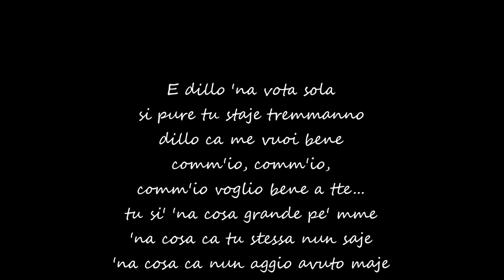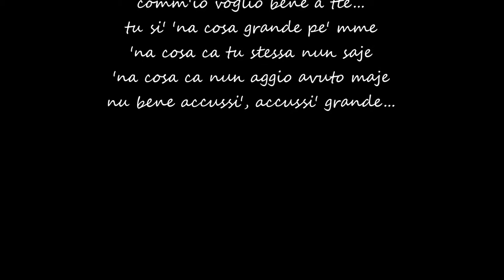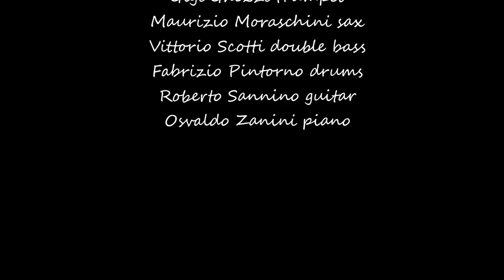Tu si na cosa grande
All jazz sextet Jazz Club Bergamo Live in Lovere june 2nd, 2012.
Gigi Ghezzi, Roberto Sannino, Maurizio Moraschini, Vittorio Scotti, Fabrizio Pintorno, Osvaldo Zanini. Tu si na cosa grande, R.Gigli - D. modugno 1964. Lyrics played by Francesco Porfido.